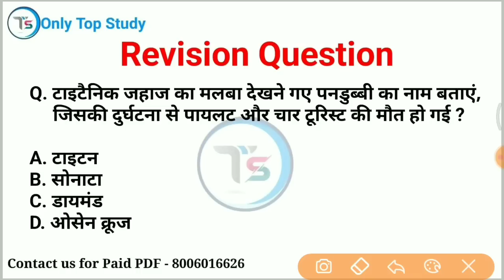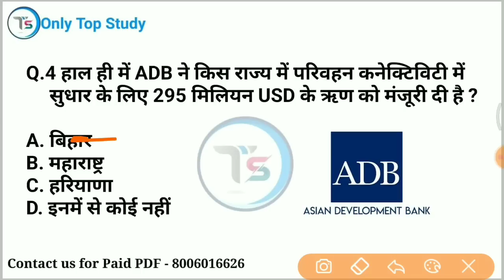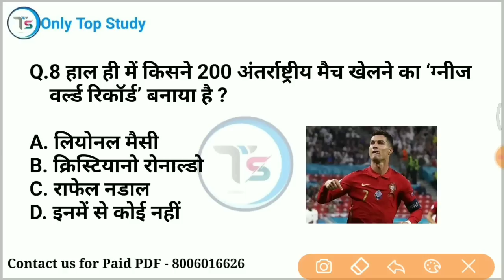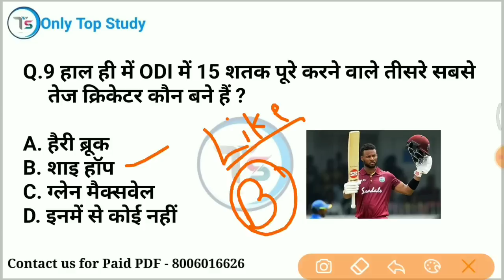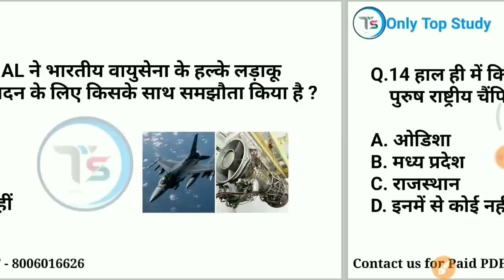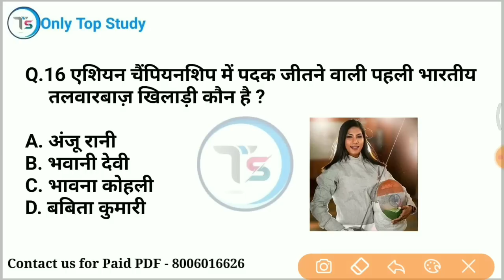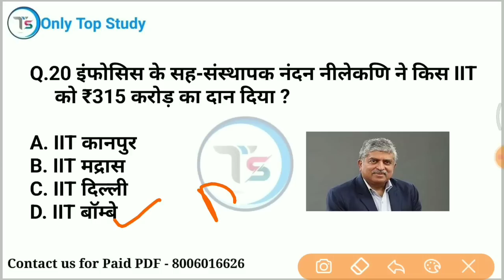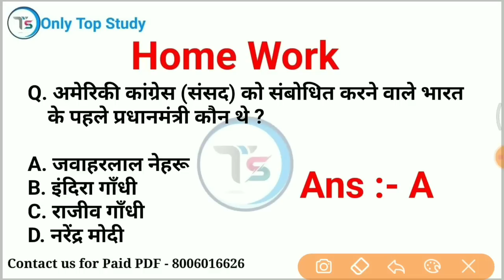26 June 2023 Current Affairs Today | Daily Current Affairs | Current GK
26 june 2023 करंट अफेयर्स / 26 june 2023 Daily current affairs /  current Affairs

10 minutes 20 current affairs
10 min 20 current affairs 2023
tet
gk trick
 channel
 latest news
 current gk
 medal
current
current issues
June month current affairs
 current affairs2023
sports tak
only Top Study
गायत्री मंत्र